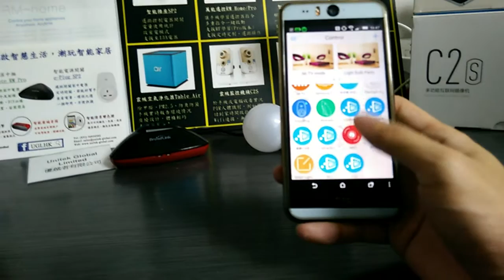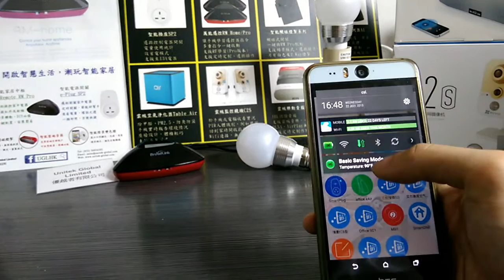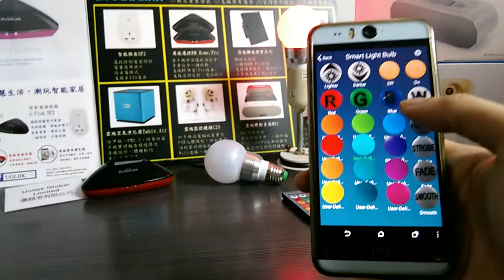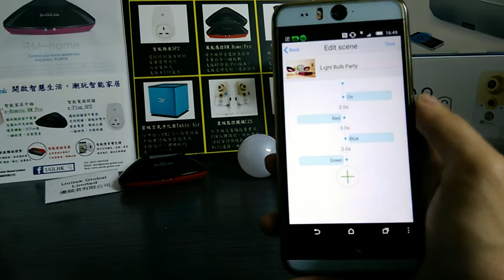手機操控智能LED燈泡 - Wifi 3G 4G RM Home 萬用遙控器 3W LED E27燈座燈泡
Meet more new fans and get latest information.